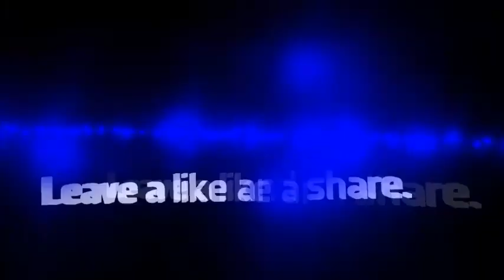More Worms WMD Shenanigans with Lazgee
Hey guys here's another video of Lazgee and I having some fun playing Worms WMD